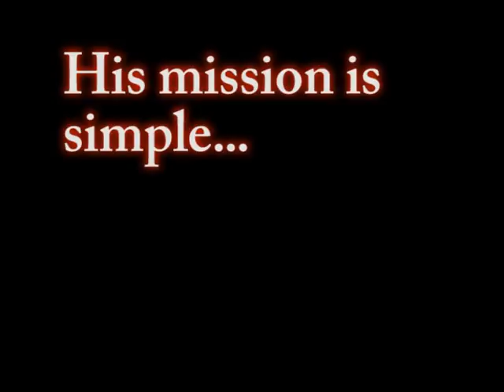Pink Salmon Rising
The Trailer for the long awaited sequel, Pink Salmon Rising: The Enemy of my Enemy.

How will Salmon rise again? Zombie Salmon, a Salmon respawn, or was he just afk all along.